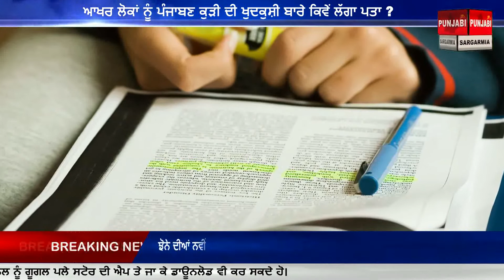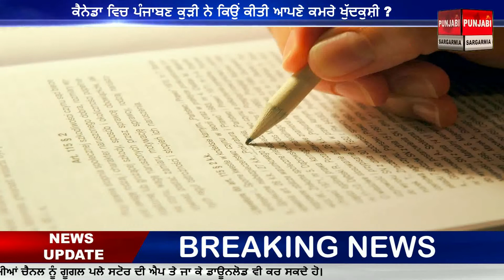ਕੈਨੇਡਾ ਵਿਚ ਪੰਜਾਬਣ ਕੁੜੀ ਨੇ ਕਿਉਂ ਕੀਤੀ ਆਪਣੇ ਕਮਰੇ 'ਚ ਖੁੱਦਕੁਸ਼ੀ